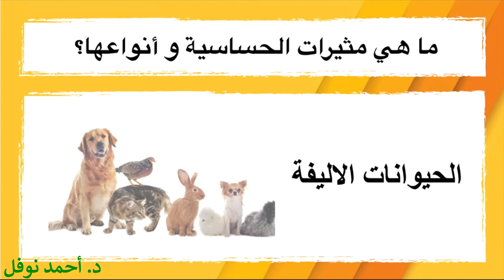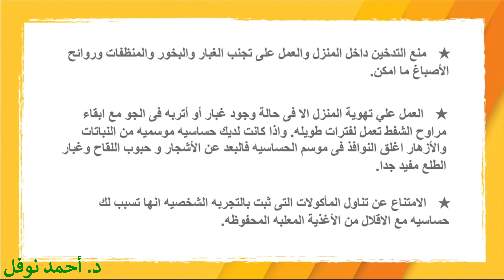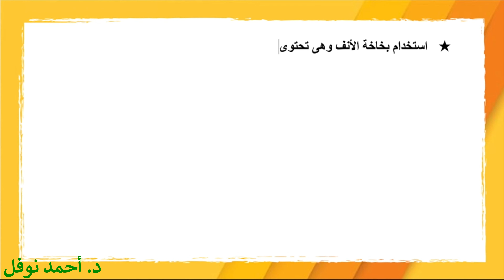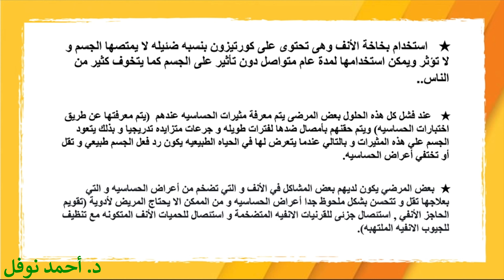حساسية ألأنف Allergic Rhinitis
نصائح عامة للمرضي - حساسية الأنف و الجيوب الأنفية